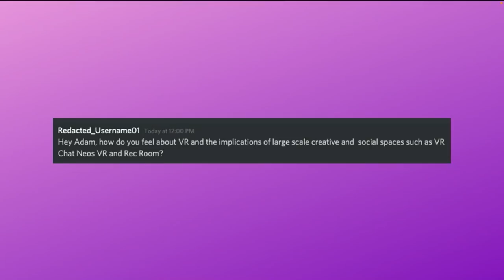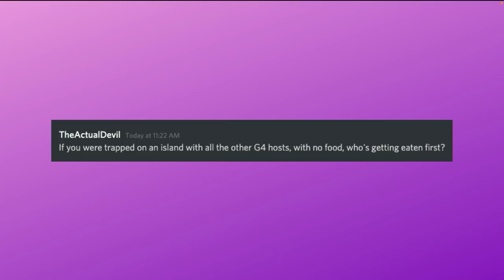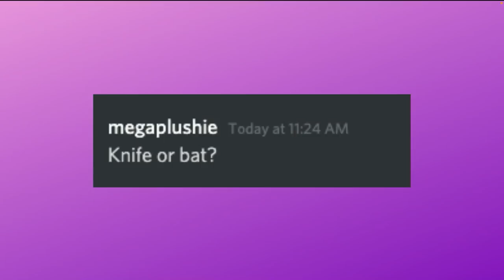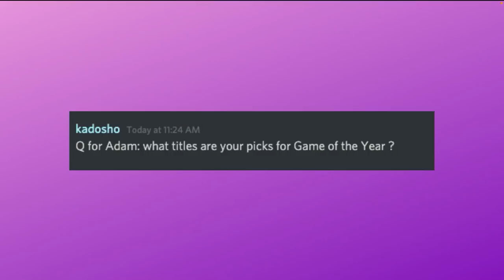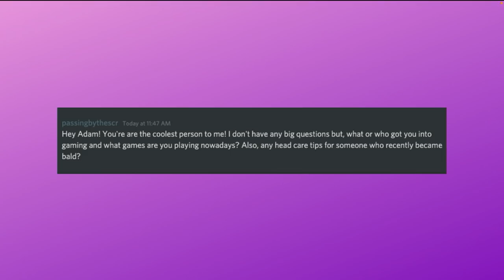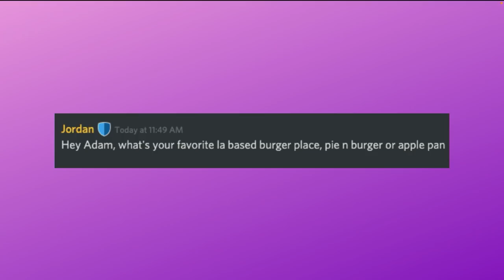Adam Sessler + Kevin Pereira! Clash of G4 Titans! | Attack of the Show: The Loop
Kevin Pereira sits down with fellow G4 OG Adam Sessler for a deep dive into Skyrim, Adam’s game-reviewing process, and so much more!

Stream Chapters
0:00 Intro
5:12 Coming Back to G4
10:18 What is Adam Playing?
11:40 Skyrim
18:30 Adam's Game Reviewing Process
30:13 Symbiotic Relationship Between Gaming Press and Developers
37:31 Thanksgiving Game
42:09 Black Friday and Digital Downloads
47:33 Chat Has Questions, We Have Answers, Let's Answer Them
1:27:21 A Little Game
1:39:11 Promo Pony